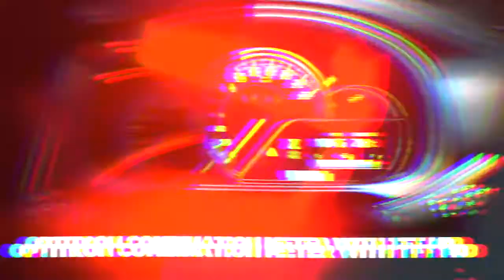Iklan Toyota Yaris GR Sport